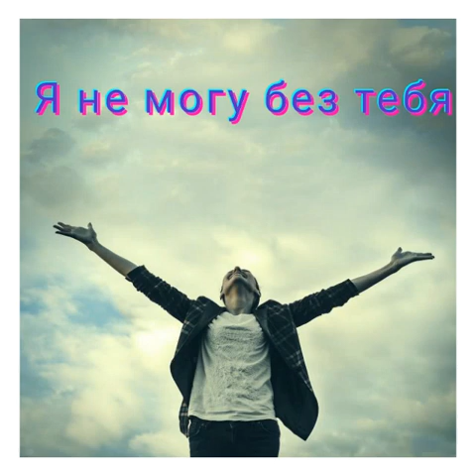Владимир Журавель @Аркадий Кобяков (Я не могу без тебя )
слова  Аркадий Кобяков и Марина Элис вокал Владимир Журавель и Аркадий Кобяков
музыка 🎶Аркадий Кобяков